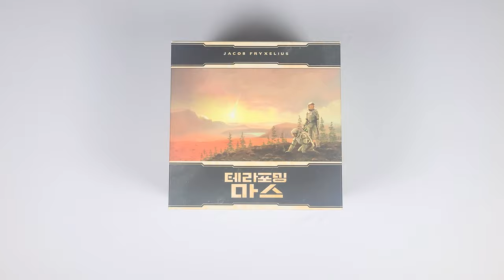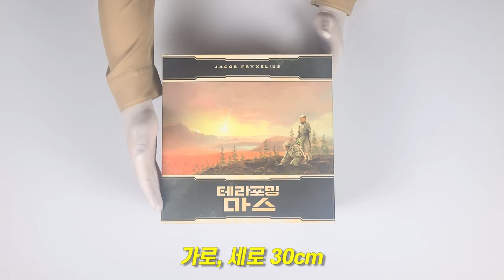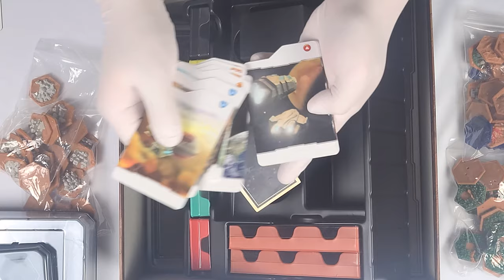🚀 근본게임의 끝은 빅박스 에디션이지 │테라포밍마스 : 빅박스│보드게임 언박싱 🚀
게임 정보

디자이너 : Jacob Fryxelius
출시일 : 2021.09
한글판 퍼블리셔 : 코리아보드게임즈